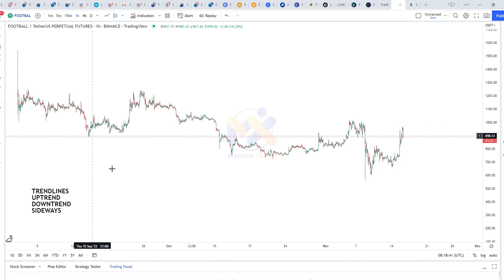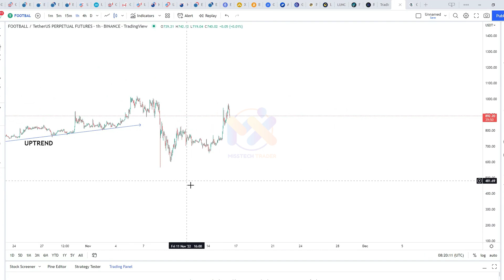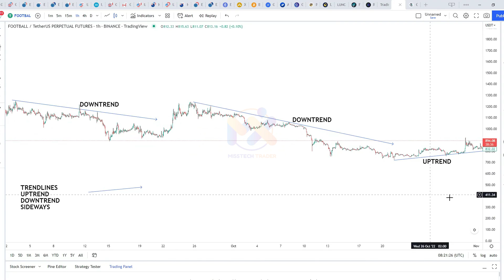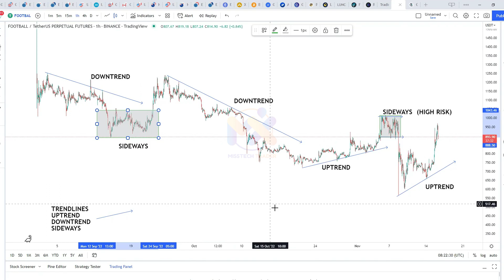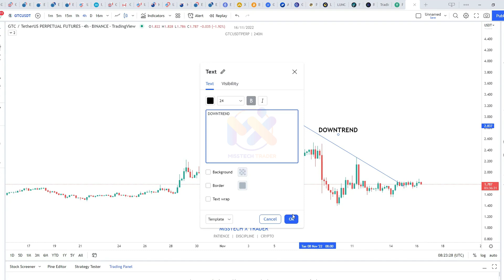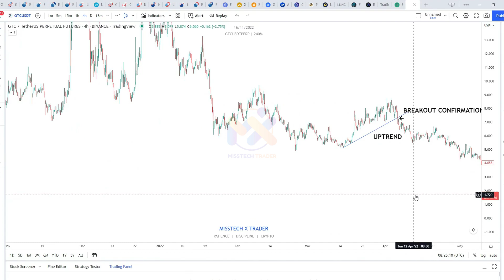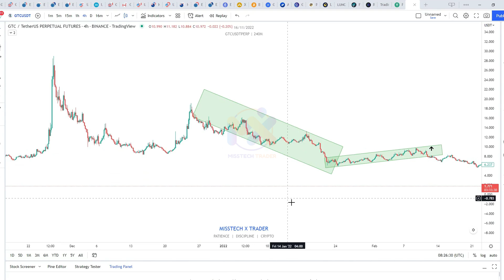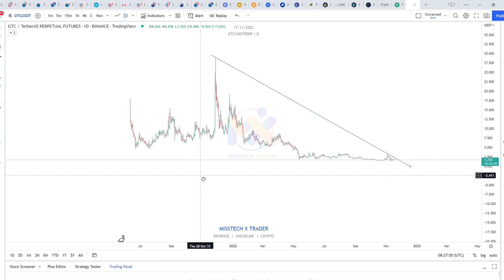Most Common use in Trading. Trendlines and Divergence used.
Free Trading Basic Webinars supported by TICKMILL.

✅All the Basic explanations you need to hear to start on your trading journey.

TO JOIN FREE FOREX SIGNALS
     ✅Redeem up to 15% withdrawable and tradable bonus

TO JOIN FREE CRYPTO SIGNALS

AVAILABLE (FOREX) EA : KITKAT GOLD EA
✅ Conservative
✅ Non martingale
✅ 15-20% drawdown
✅ Doesn't trade everytime
✅ July 25%; August -3%; September 46%; October -11%; November 7%; December 0.5%

AVAILABLE (CRYPTO) AUTOMATED AI BOT
✅ Conservative
✅ Non martingale
✅ Hedging
✅ Small margins

I am not a financial advisor, the content i shared here are all my personal experiences. Past performance doesnt guarantee future trades.
This Involves high risk if without proper knowledge and trading education.

Risk Warning:
The information here is educational and doesn't consider your personal objectives, financial circumstances, or needs. Accordingly, before acting on the advice, you should consider whether the advice is suitable for you regarding your objectives, financial situation, and needs. We encourage you to seek independent advice if necessary.